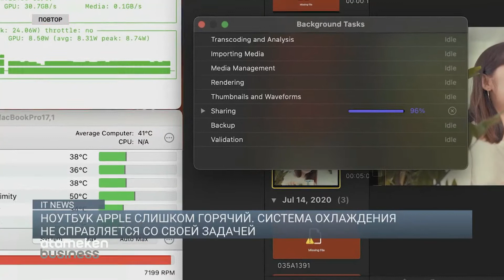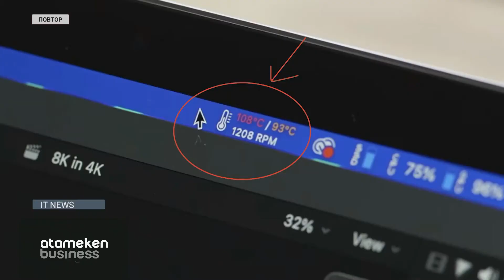Умные AR-линзы впервые протестировали на человеке / IT NEWS (01.07.22)